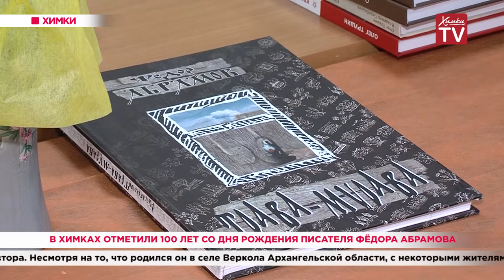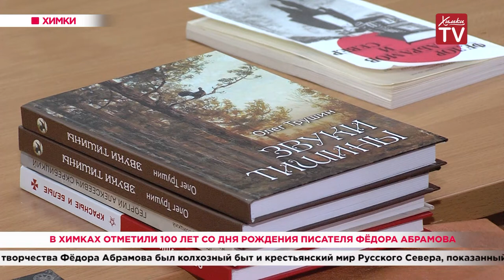В Химках отметили 100 лет со дня рождения писателя Фёдора Абрамова. 05.02.20